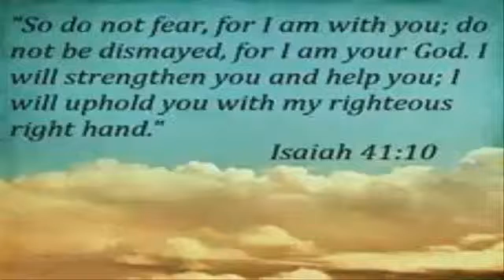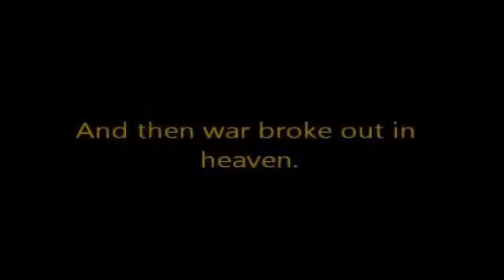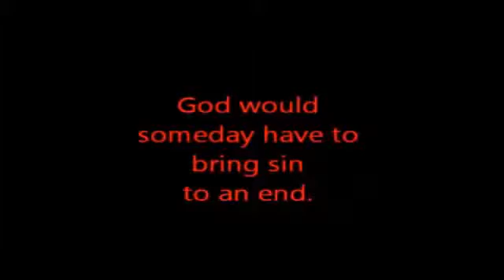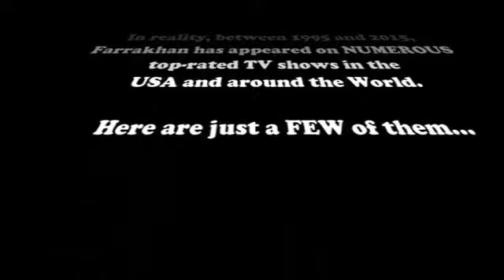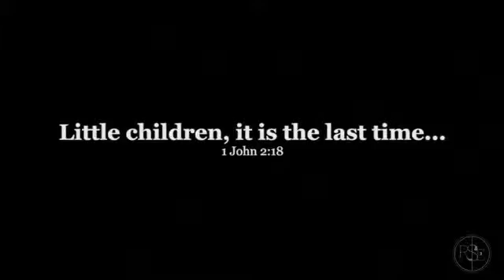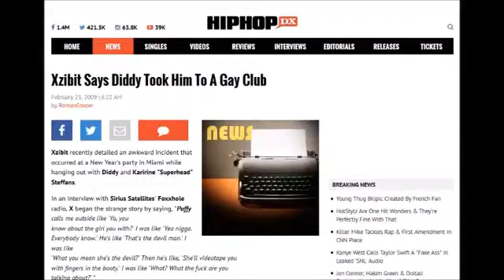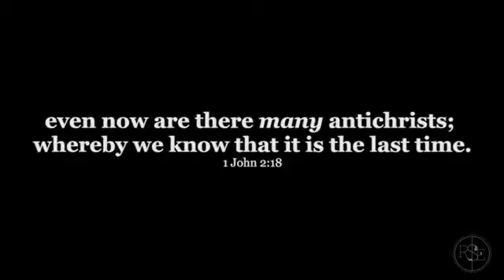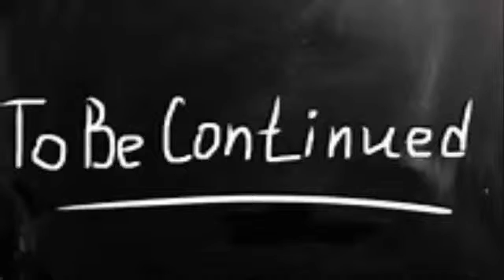lucifer satan and the devil 3 spirits exposed must watch video sound celebrities homosexuality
wuz up people my name is Joshua I put together this video to try an show u people the lie and deception we have been forged to live with .. Ok theres many hidden secrets to this topic ...I will be putting to gether video sound clips such as this starting a new story line Out side of the story line from the MIX TAPES ...THIS IS TRUELY THE BEGGINING OF THE END ...Ok so a little bit of details realizeing that SATAN HAS THREE 3 SPIRITS TO HIM OK THE 1ST SPIRIT LUCIFER SATAN AND THEN THE DEVIL LUCIFER IS KNOWN AS SATAN ON EARTH AND BUT IN HEAVEN HE IS WELL KNOWN AS LUCIFER ...Under stand this im the best to do it  and me giving yall these secrets is undeniable truth from my HEART I GUARANTEE .. SO THE DEVIL What s